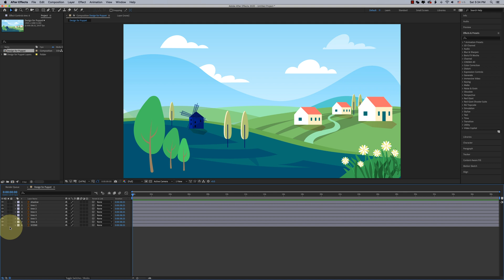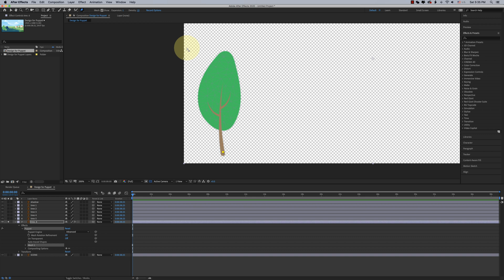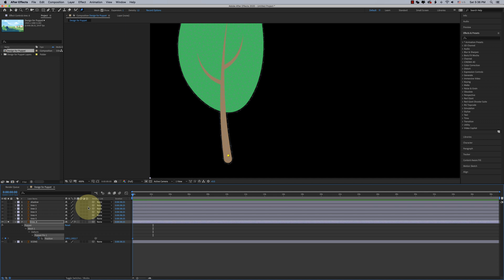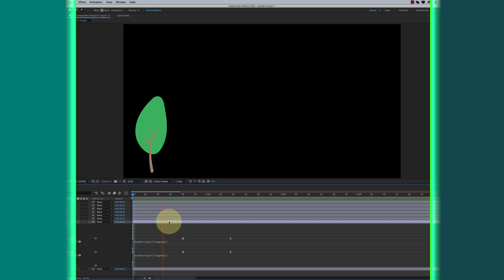Puppet Animation in Adobe After Effects CC • Part 20 • Bangla Tutorial • TECH BIPORIT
• ABOUT THIS TOPICS (Part 20) :
1: Puppet Animation in ADOBE AFTER EFFECTS

• IN THIS VIDEO:
#5 Basic Expressions Tutorial:

▷Additional Tags:
adobe after effects bangla tutorial for beginners
after effect bangla tutorial
2d animation
easy animation
simple animation
2d animation tutorial
animation making
flat animation tutorial
animation tutorials